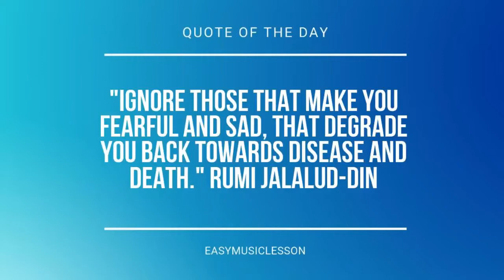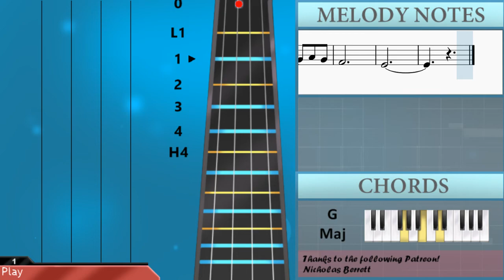SUPER EASY: How to play Hallelujah by Leonard Cohen on Cello (Tutorial)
Comment and let us know how the videos have helped you. It keeps us going! :)The easiest way to learn how to play Hallelujah (SUPER EASY) by Leonard Cohen on the cello. It's a cello tutorial for Hallelujah (SUPER EASY) by Leonard Cohen.

EasyCelloLesson teaches you to play the your favorite instrument, through easy and simple animation so that you too can learn how to play Hallelujah (SUPER EASY) by Leonard Cohen on the cello easily. A cello tutorial with visual animation graphic.

Chords of Cello arrangement:
G Maj   C Maj   G Maj   C Maj   A Min 7   D Dom 7   G Maj   D Maj
G Maj   C Maj   D Maj   E Min   A Dom 7   D Maj   B Dom 7   E Min
C Maj   G Maj   C Maj   G Maj   D Maj   G Maj

Melody notes of Cello:
D2 B2 D3   D3 D3   D3
D3 D3
B2 B2
D3   D3 D3   D3
E3   E3 F#3   F#3
A3     G3
B2   D3
E3     E3
E3   D3
B2     B2
B2   D3
E3     E3
E3   D3
B2       C3 B2
A2
G2